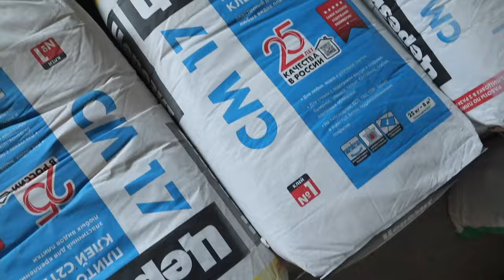Этим СПОСОБОМ плитка режется как по маслу!!! 100% Рабочие и полезные советы и хитрости мастеров!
Этим СПОСОБОМ плитка режется как по маслу!!! 100% Рабочие и полезные советы и хитрости мастеров! Продолжаем ремонт в доме, дошли до этапа укладки плитки на пол, делюсь с вами своими наблюдениями во время работы, надеюсь кому-то пригодится, также дайте пару советов, если делаю что не так.